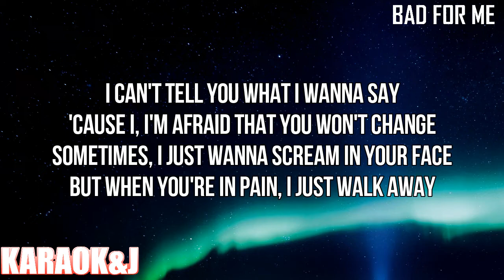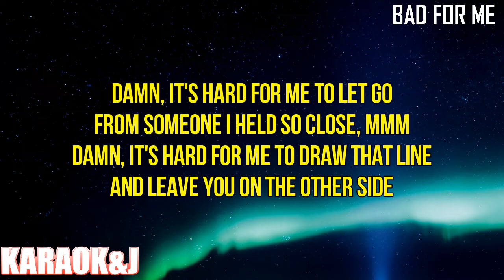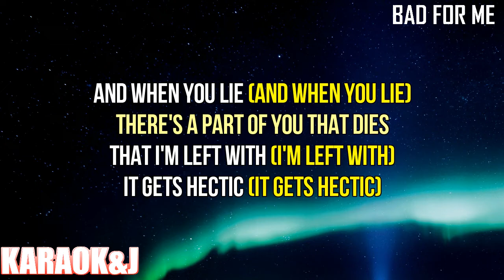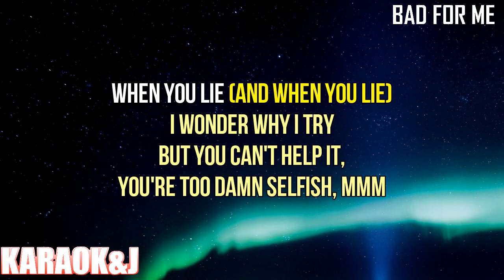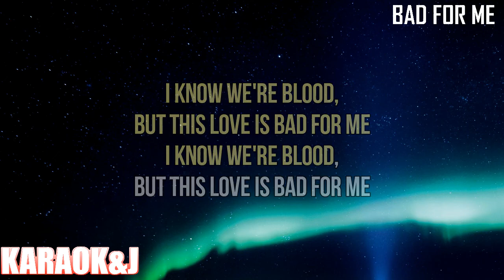Bad For Me - Meghan Trainor ft. Teddy Swims (Instrumental Karaoke) [KARAOK&J]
Meghan Trainor ft. Teddy Swims - ​​Bad For Me (Karaoke Version)

Watch the Karaoke Video of the song "​​Bad For Me" by "Meghan Trainor" ft. "Teddy Swims" made by KARAOK&J.